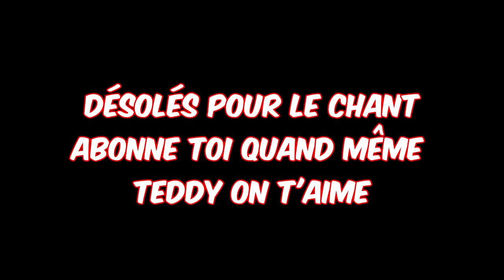LE FOU DU CONNEMARA - Nungesphère FM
Le Fou du Village Teddy Chevalier mis en musique par la Nungesphère avec pour inspiration ce bon vieux Michel Sardou. ALLEZ VA !